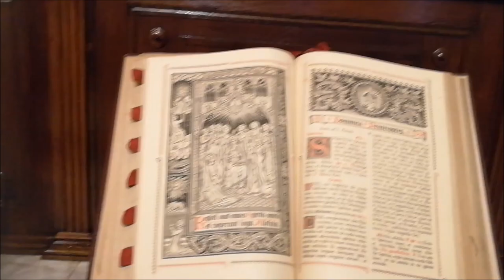Festa a Santo Nunzio Sulprizio 14 ottobre 2018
Un momento importante per la città , per la chiesa , per la parrocchia per  il Santo e per noi